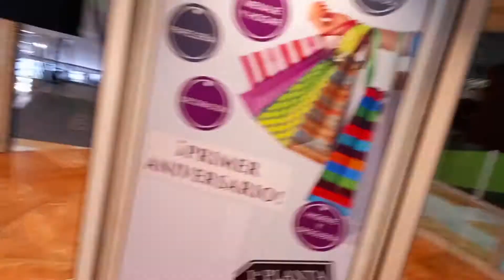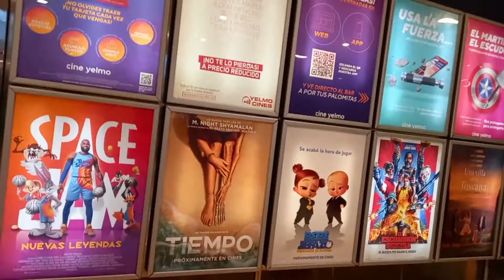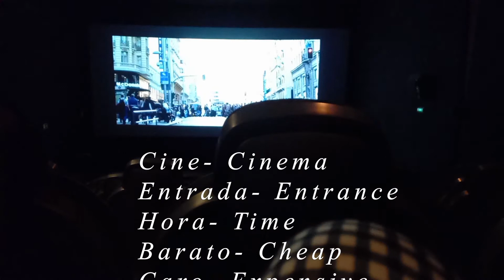That's How My Weekend was in YELMO CINES(cinema)